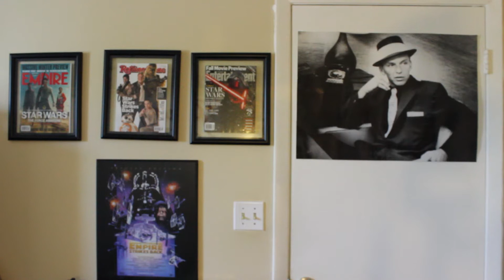Please be funny ... - AntMan2 review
"Ant-Man" had a unique touch and Edgar Wright's script. What does its sequel have? Well ...

Starring: Paul Rudd, Evangeline Lilly, Michael Peña, Hannah John-Kamen, Michael Douglas, Laurence Fishburne, Walton Goggins and Michelle Pfeiffer.

Song: “Korean BBQ” by The Custodian of Records

I attended an early screening of this film for purposes of this review, thanks to Marvel Studios/Disney and Slyfox!

“Ant-Man and the Wasp” flys into theaters on July 5, 2018.